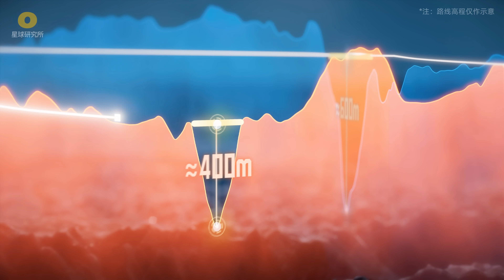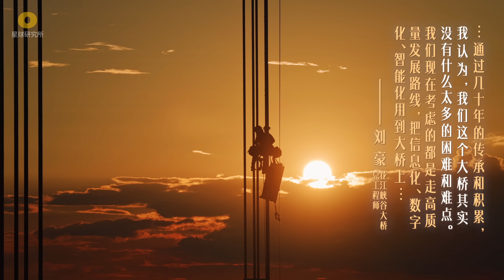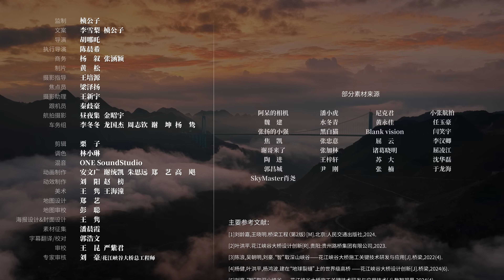一横一竖，都是中国功夫！One Horizontal, One Vertical: China’s Bridge Kung Fu!!【星球研究所】【4K】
这是贵州的、中国的、世界的第一高桥！它真的非建不可吗？

这期视频我们又双叒拍了一座桥——贵州花江峡谷大桥。它于2025年9月28日正式通车，也就是今天。

有人可能会说，贵州的桥已经够多、够高了，为什么还要修？除了视频里的内容，还想给大家分享一个拍摄中的小故事。

我们住的地方和大桥的直线距离只有7公里，日常拍摄会经过施工道路（经官方许可）。有一天拍摄结束后，我们照常开上了大桥。但不巧，当晚桥上临时有施工，无法通行。于是，我们不得不选择走小路回去。平时只需要20分钟的路程，我们硬是在山上绕了2个小时，晕车晕到很多小伙伴直到晚饭都没缓过来……

很多时候，只有身在其中，才能真真切切感受到它的意义。

路修好了，去哪里都很方便。从这里出发，大约一个小时就能看到黄果树瀑布，两个小时就能去安顺龙宫探险，而这座桥本身，也是一个值得驻足的景点（指路视频08:17）。

欢迎观看星球研究所《新天工开物》系列，和我们一起解锁这座“新鲜出炉”的世界第一高桥。

This is Guizhou’s—China’s—and the world’s tallest bridge!
But was it really necessary to build it?

Today, September 28, 2025, the breathtaking Huajiang Canyon Bridge officially opens to traffic, and we’re here to show you why it matters.

Guizhou is already famous for its record-breaking bridges, so why another one? Beyond what you’ll see in the video, here’s a behind-the-scenes story from our shoot:

Our lodging was only 7 km from the bridge, and we normally used an official construction road to film. One night after wrapping up, we headed onto the bridge as usual—only to find it unexpectedly closed for overnight work. The “quick” 20-minute trip back turned into a two-hour mountain detour, leaving several of us carsick until dinner.

Moments like that remind us: you only grasp the true value of a project when you experience the terrain it conquers.

Now that the road is complete, travel is a breeze. From here it’s about 1 hour to Huangguoshu Waterfall, 2 hours to Anshun Loong Palace Scenic Spot, and the bridge itself is a destination worth a stop (see 08:17 for directions).

Join Institute for Planets’ “New Exploitation of the Works of Nature” series as we explore this brand-new world-record bridge and the engineering marvel behind it.

视频章节
00:00 世界第一高桥，非建不可？
01:13 超级天堑
02:47 超级工程
08:14 超级风景